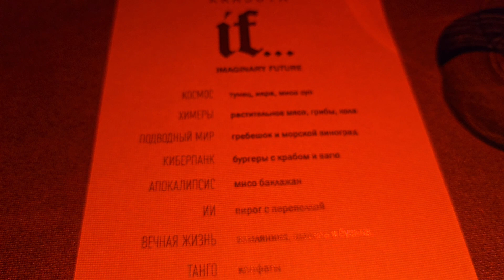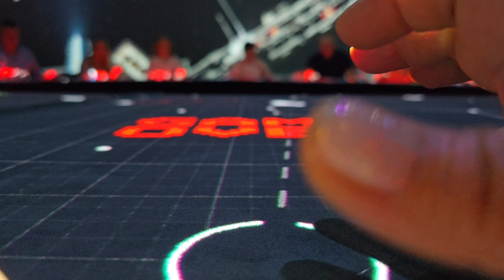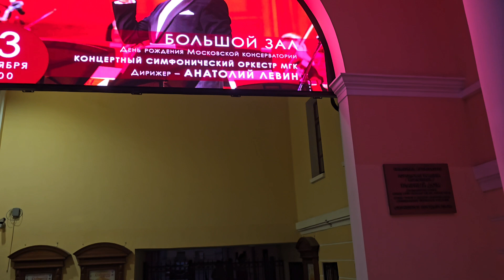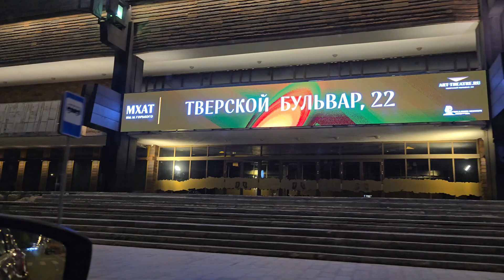Ресторан Красота лето Москва лучший город Земли влог погуляй со мной